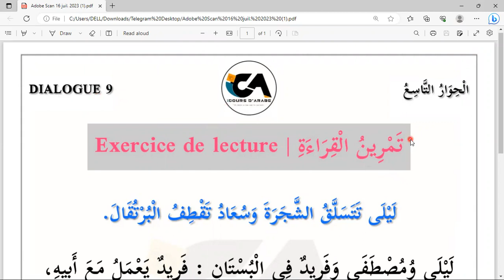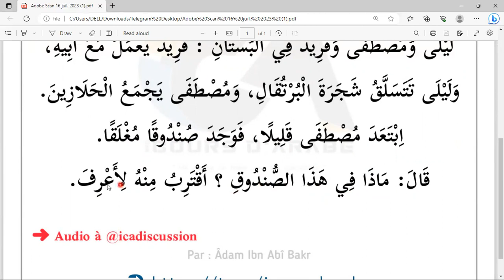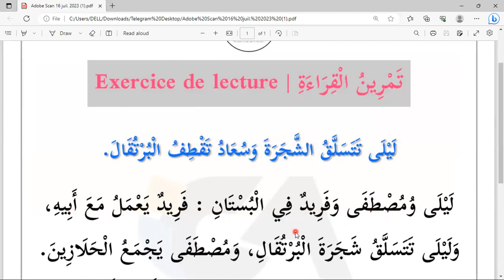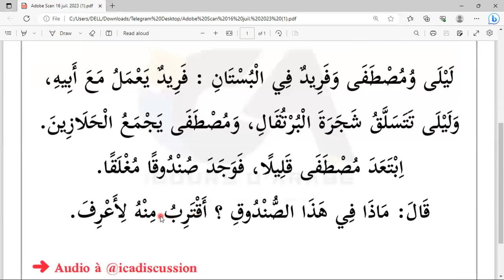DIALOGUE 9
تَمْرِينُ الْقِرَاءَةِ | EXERCICE DE LECTURE